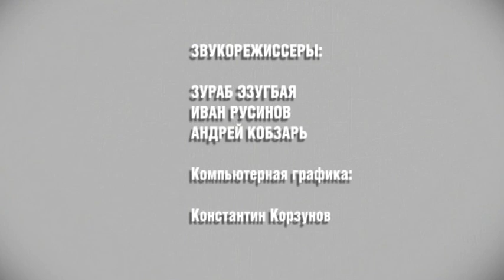ВОПРОС ДНЯ (Елена Кривоносова, 8 июля 2021)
История развития одного из городов Хакасии могла пойти по совершенно другому сценарию.

В программе "Вопрос дня" краевед Елена Кривоносова рассказала много интересных исторических фактов о Черногорске.